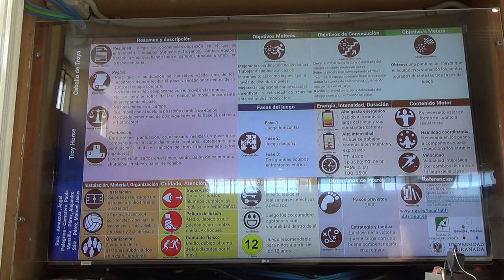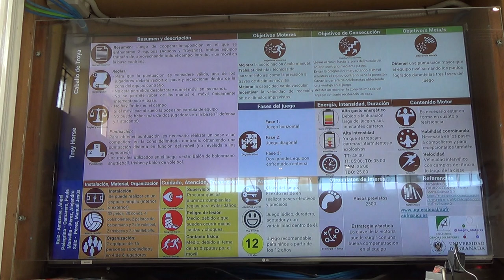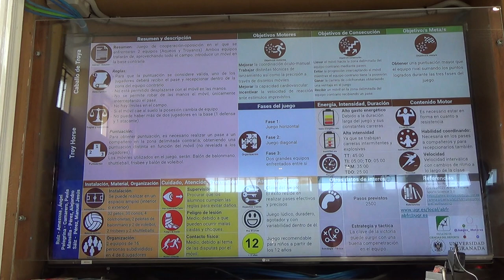Caballo de Troya 2R 1/2 00284